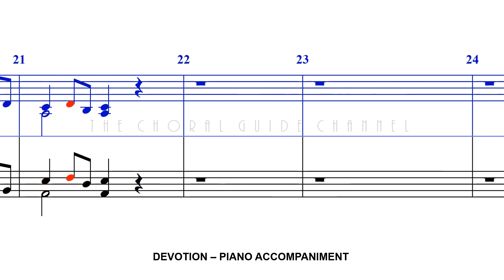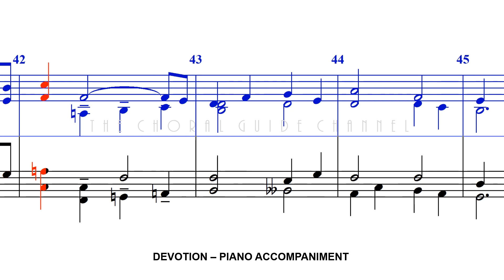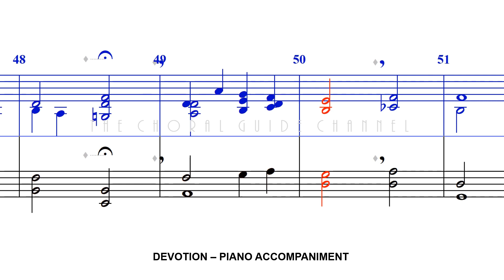Devotion - PIANO ACCOMPANIMENT | Arr John Ness Beck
Based on I AM THINE by William H. Doane
and I WANT TO BE A CHRISTIAN (American Folk Melody)
Setting by John Ness Beck